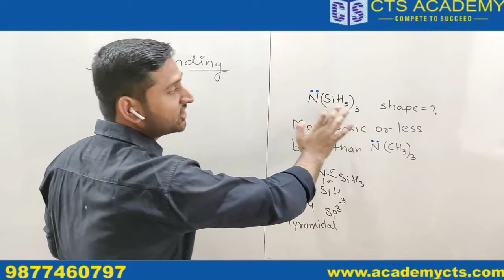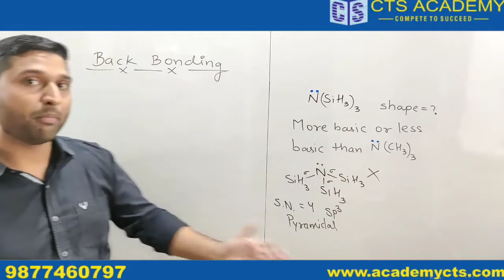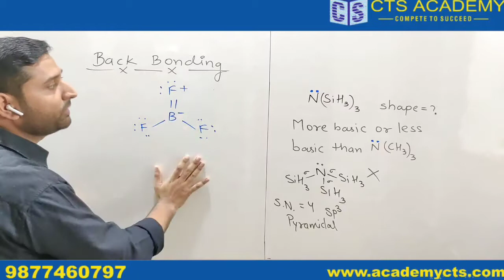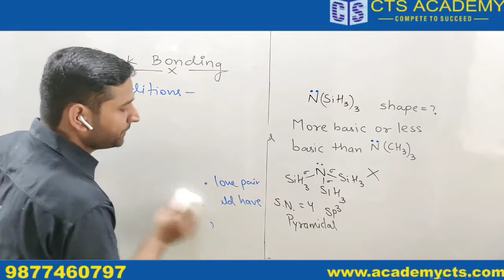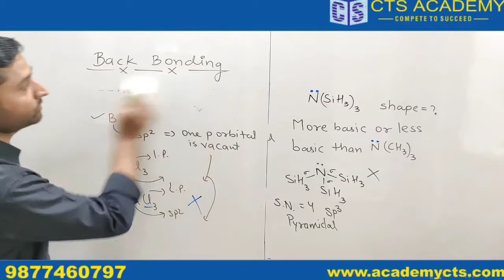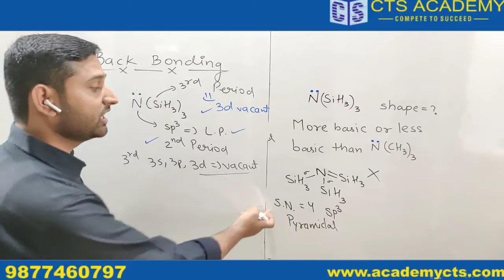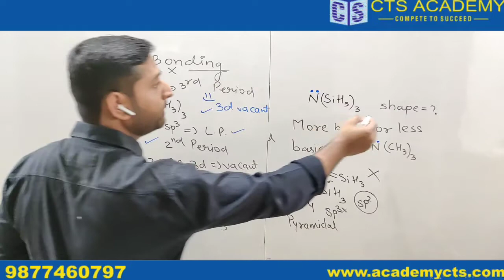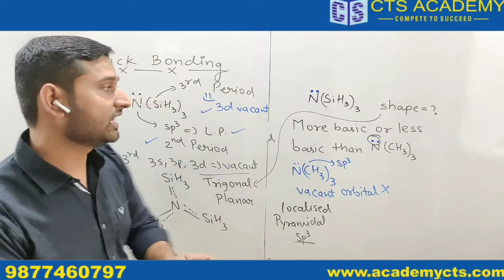CTS Prashan of the week (20th Aug) || BACK BONDING|| SHORT TRICK || IIT-JEE || NEET || AIIMS